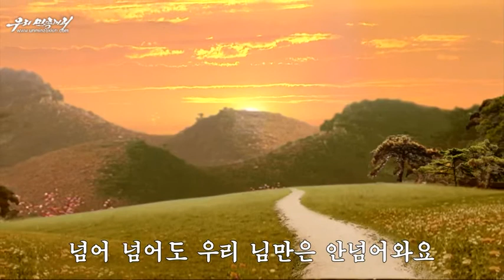Pochonbo Electronic Ensemble - 아리랑고개 (Arirang Pass)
Vol. 174 (Songs of the Enlightenment Period in Korea 2)